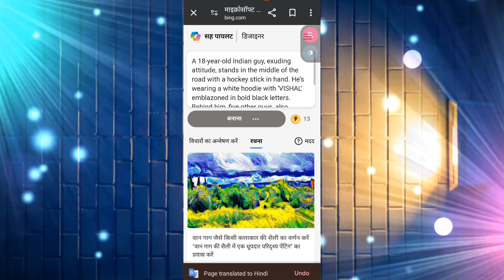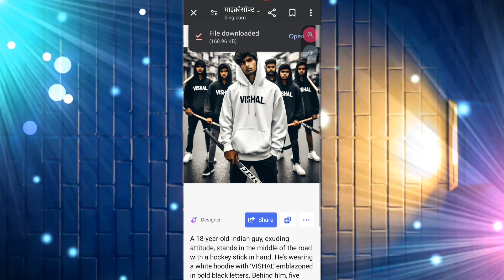Bing AI Attitude Hocky Boy Name Photo generator | Bing AI Image Prompts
kayword.

3D Attitude Hocky Boy Name Image
3D Attitude Hocky Boy Name Image video editing
3D Attitude Hocky Boy Name photo editing
How To Make 3D Attitude Hocky Boy Name Image
how to make 3D Attitude Hocky Boy Name Image with own name
How To Make Attitude Hocky Boy Name Image
technical vishal

Link 🖇️...👇👇👇👇...
                         A 18-year-old Indian guy, exuding attitude, stands in the middle of the road with a hockey stick in hand. He’s wearing a white hoodie with ‘VISHAL’ emblazoned in bold black letters. Behind him, five other guys, also holding hockey sticks, sport black hoodies. Capture the essence of the scene with high-quality realism.